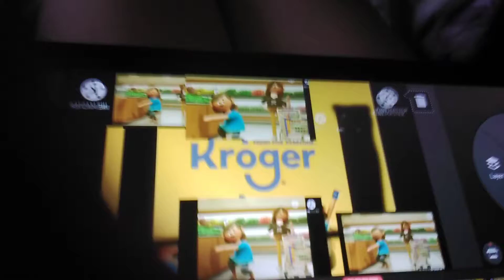(YTPMV) Kroger Ad FIXED Scan V2